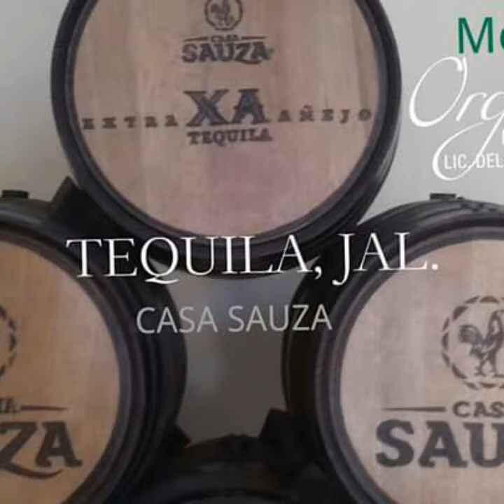TEQUILA, JAL. TURISMO MÁXIMO LÍDER LIC. DELFINO CORNEJO TORRES FUNDADOR DE ORGULLO MÉXICO